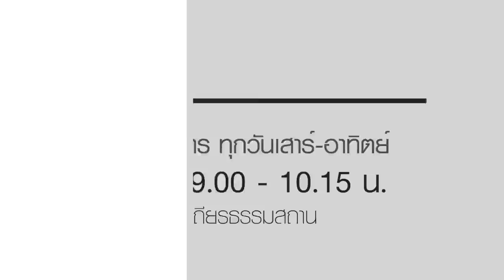ธรรมสวัสดี LIVE วันอาทิตย์ที่ 17 มีนาคม พ.ศ.2562 : ไม่อยากให้ลูกหลงอารมณ์ อย่าเลี้ยงลูกด้วยอารมณ์ HD